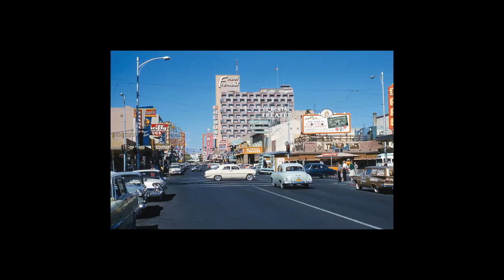Ben Aaron Takes Wayne Newton To Madame Tussauds